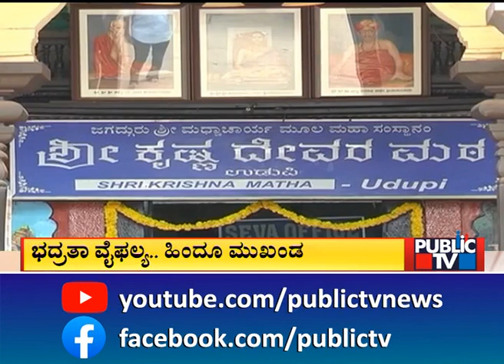Pejawar Mutt Swamiji Says Everyone Should Be Alert | Mangaluru Shariq | Public TV